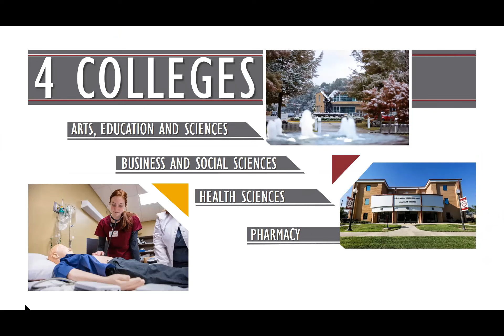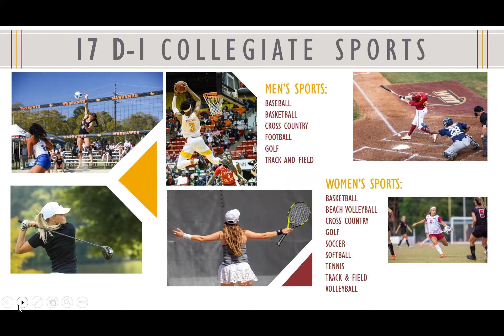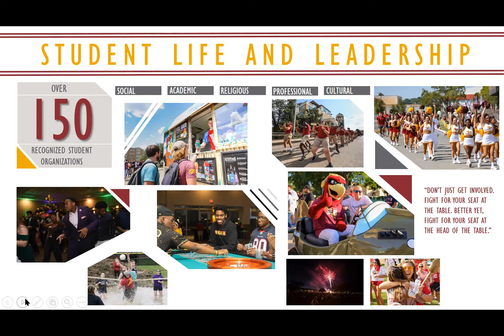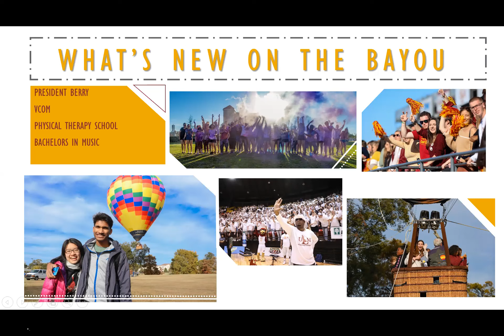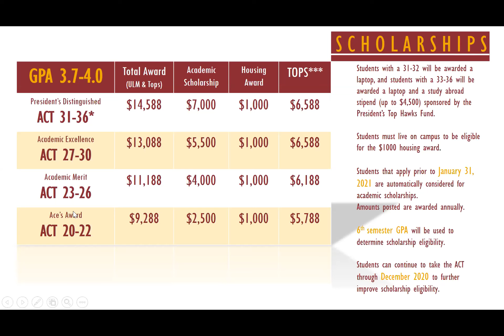University of Louisiana at Monroe Virtual Presentation 2020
The University of Louisiana Monroe is a public university in Monroe, Louisiana. It is part of the University of Louisiana System.